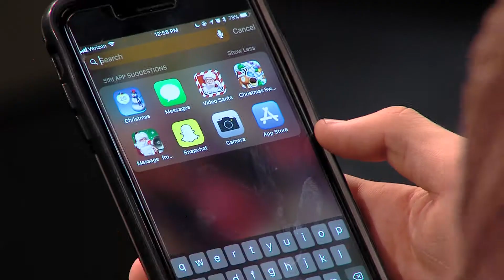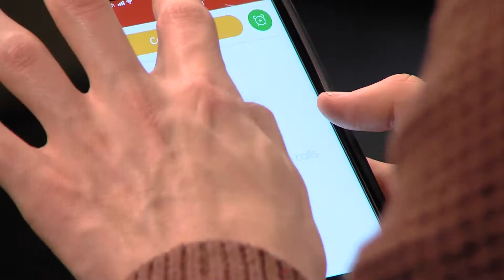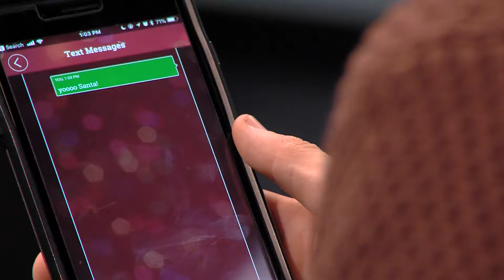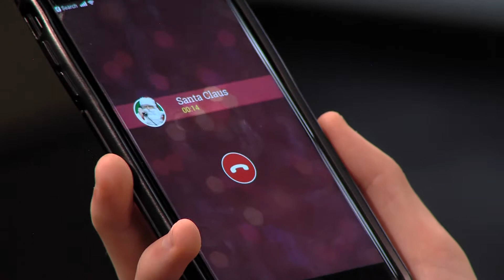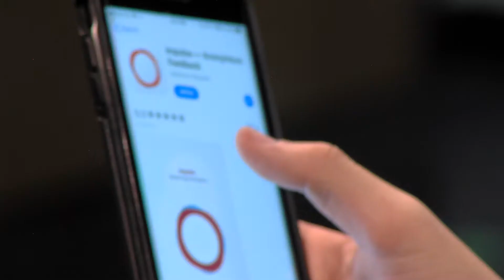Alex's App Review - Christmas App Review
In his last Alex's App Review of the semester, Alex reviews four Christmas mobile apps to get you into the holiday spirit. As a bonus, Alex reviews his own mobile app - Impulse.